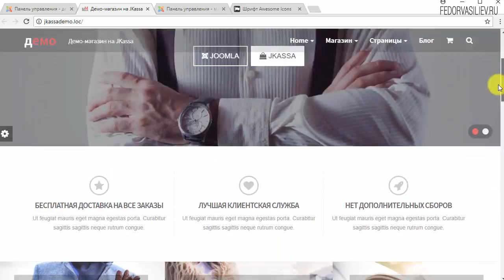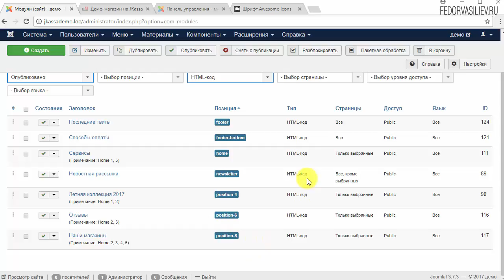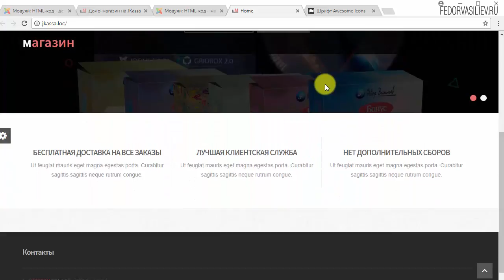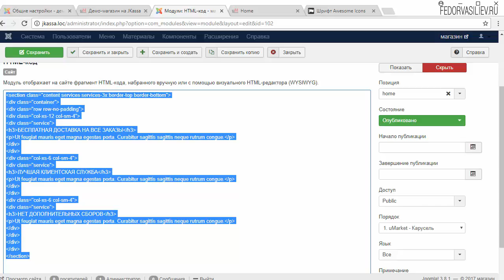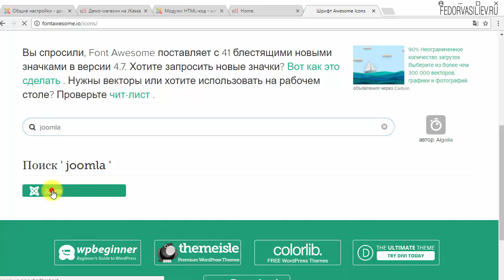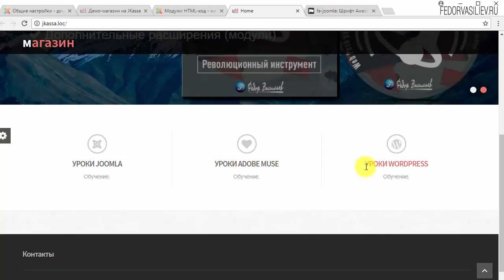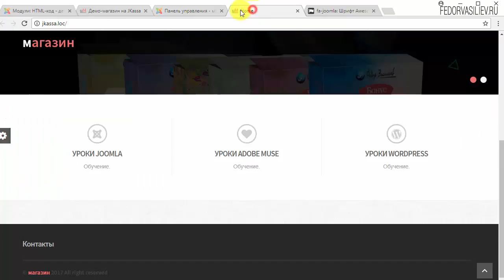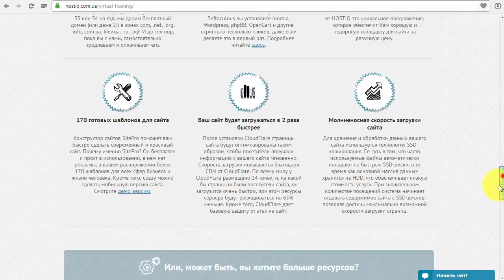5.Оформляем интернет-магазин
Как оформить информационные блоки в интернет-магазине Jkassa, на шаблоне uMarket, об этом подробнее в видео уроке.